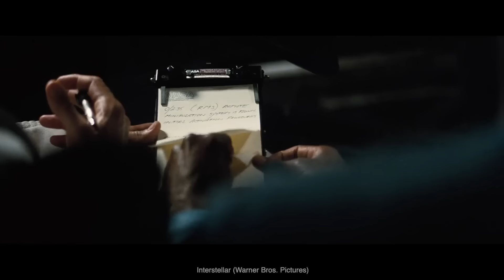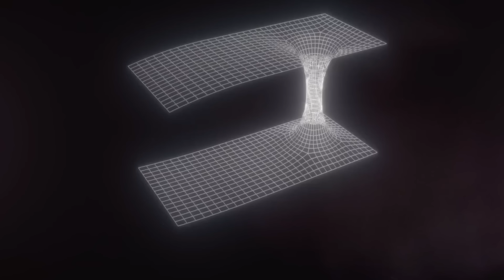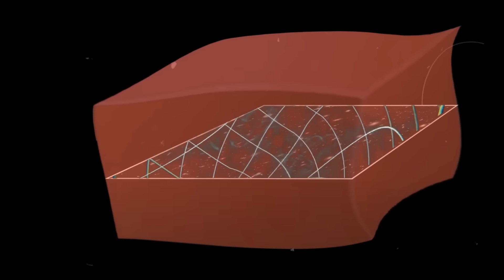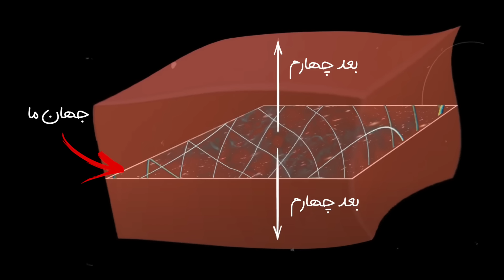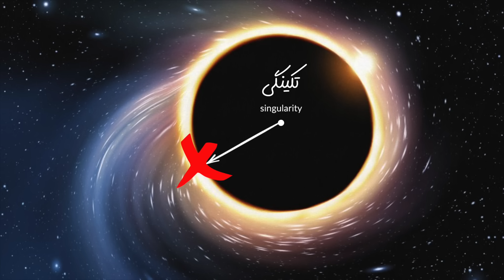آیا سیاهچاله فیلم اینتراستلار و اتفاقات پیرامونش از نظر علمی دقیق بود؟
فیلم میان ستاره‌‌ای یا اینتراستلار به نظر من و خیلی‌های دیگه یکی از زیباترین و علمی‌ترین فیلم‌های علمی تخیلی تاریخ سینما است. توی این ویدئو می‌خوام بیشتر در مورد گارگانچوا که سیاهچاله معروف این فیلم هست بپردازم و توضیح بدم که چقدر چیزی که توی این فیلم نمایش داده شد علمی بود و چقدرش تخیلی! به صورت جزئی به یکسری نکات علمی دیگه این فیلم هم اشاره خواهم کرد.